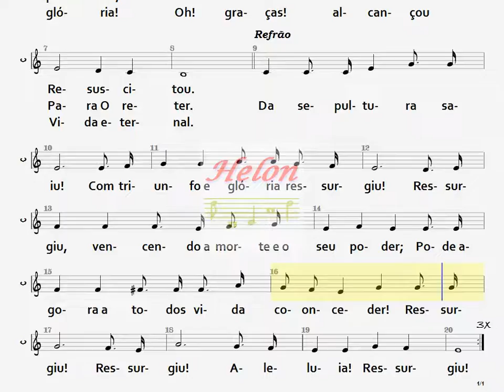099- RESSURREIÇÃO - CONTRALTO